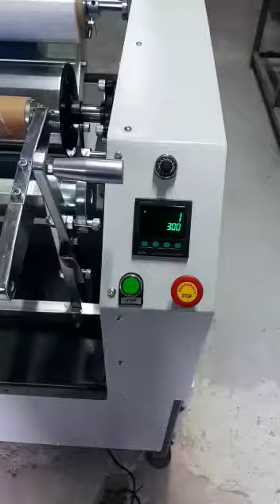Alüminyum ve Streç sarım makinesi